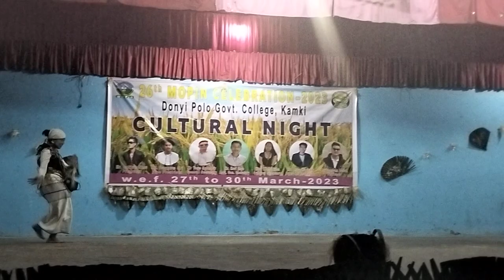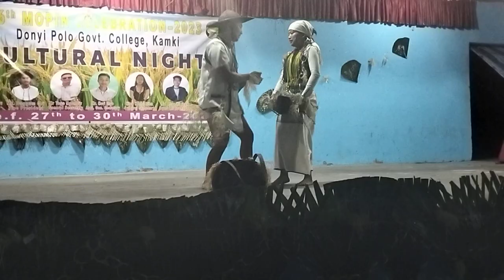26th Mopin celebration DONYI POLO GOVT. COLLEGE KAMKI